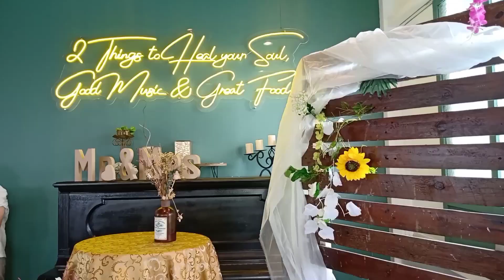No more sana ALL after 12 Years more love to come Kim @ Rodel